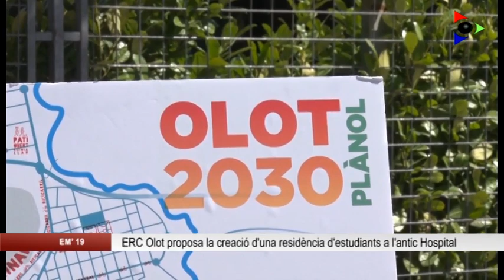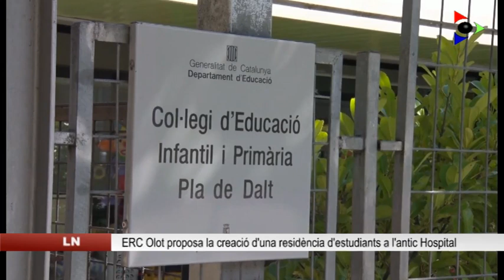ERC Olot proposa la construcció d’una residència d’estudiants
Esquerra Republicana ha presentat aquest matí les seves propostes en matèria d’educació. Una educació 360 que mira en tots els àmbits de la ciutadania i no només els infants.